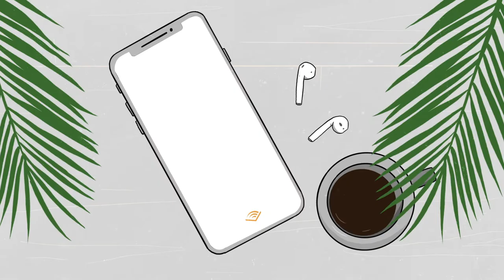Blake Griffin's Audible Original The Pursuit of Healthiness | Official Trailer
Follow along as NBA star Blake Griffin interviews incredible thought leaders including Deepak Chopra, Karlie Kloss, Deepak Chopra and Michael B Jordan to discuss the many secrets of health and wellness.

About the Audible Original: NBA superstar Blake Griffin is a "health and wellness geek" and he’s on a quest to find out the secrets to keeping his body and mind in shape—and he wants to take listeners with him on his journey.

For him, it’s not just about performance: it’s about looking good, feeling good and feeling confident about your body. The world of health and wellness can be a confusing one—How often do we have to work out? What is cupping about? And do we really have to stop eating gluten?

In 30 minute episodes, Griffin will lead a fast-break through the world of health and wellness, meeting top experts in the field, putting their ideas and techniques to the test, and discovering the best ways for everyday people to feel good about themselves inside and out.
Note: The Pursuit of Healthiness with Blake Griffin contains adult language.